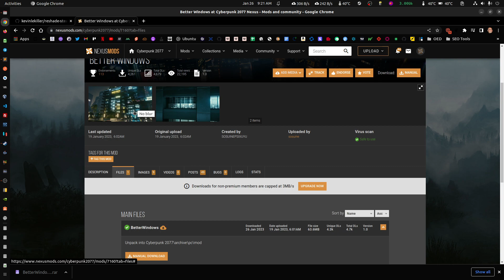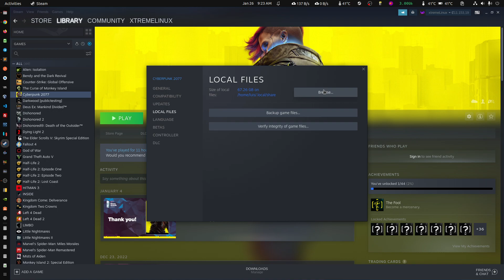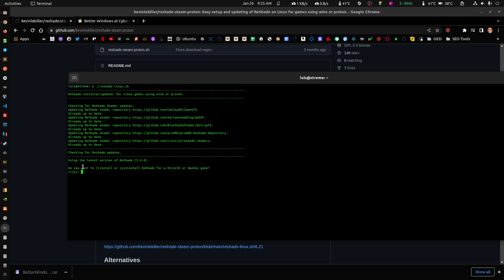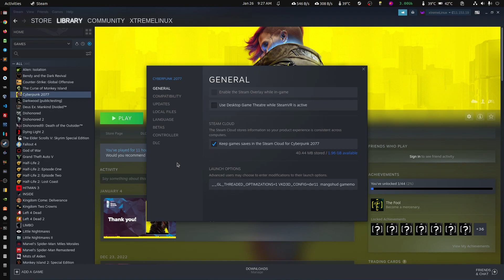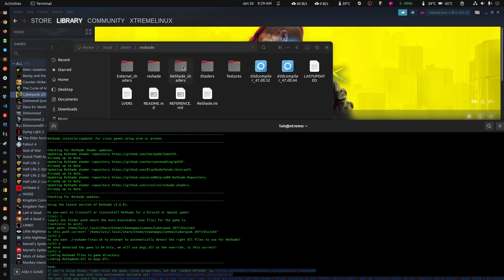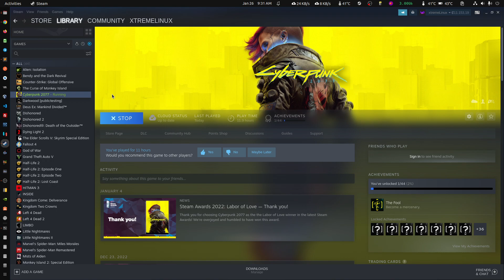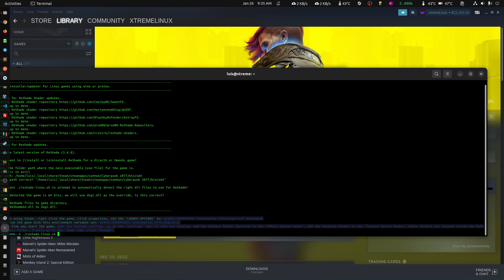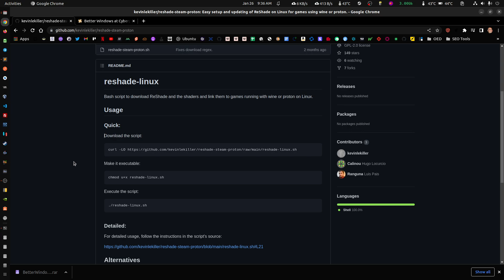Installing Mods & Reshade on Linux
Linux Gaming | Installing Mods & Reshade on Linux

How to install typical mods and install ReShade on Linux.

OS: Ubuntu 22.10
MOBO: Asus Maximus Z790 Hero
VIDEO: Zotac Nvidia RTX 4090 AMP Extreme AIRO
CPU: Intel i9 13900k
RAM: g.skill 128GB Trident Z5 DDR5 6000Mhz
SSD: WD SN850x 2TB
OBS Setup: 1080p + 60fps + NVENC x264